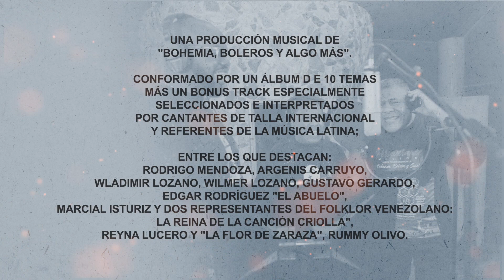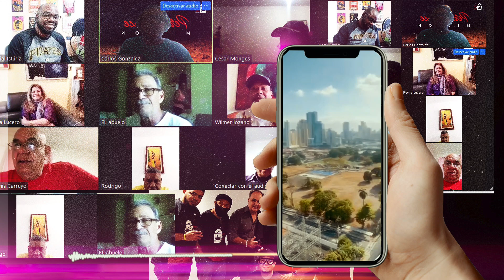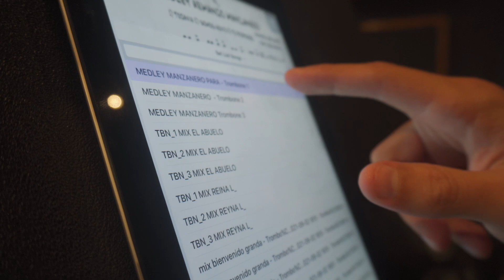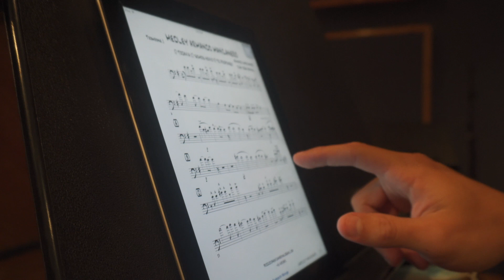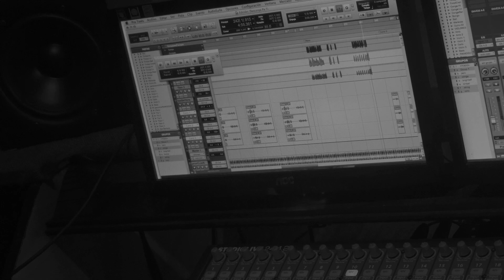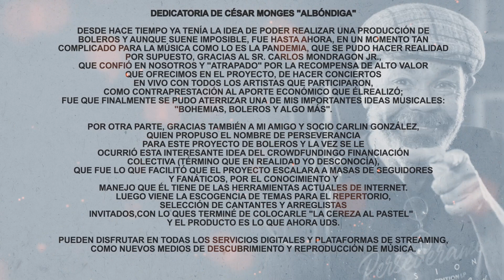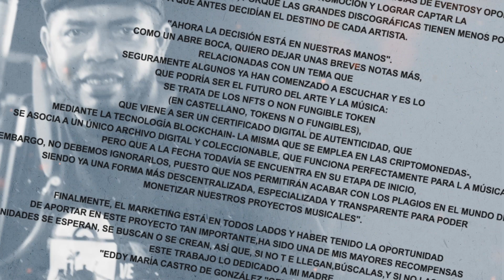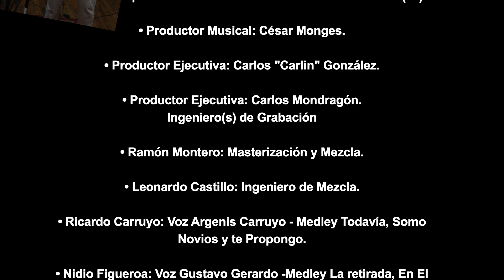Documental Misión Perseverancia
¡Es hora de sumergirse en la magia de la música! 🎶 Estamos emocionados de compartir con todos ustedes el fruto de un proyecto que ha sido una verdadera joya musical: "Un viaje visual del proceso que hizo realidad este proyecto musical', "Bohemia, Boleros y algo más".

Esta obra trasciende la categoría de un simple proyecto musical. Es un viaje en el tiempo que nos transporta a la época dorada del bolero y el cabaret, donde las melodías envolvían los corazones y las voces de grandes figuras resonaban en los salones de baile. Con arreglos innovadores y la pasión de todos los involucrados, desde artistas hasta ingenieros de sonido, hemos revivido esos momentos de gloria y los hemos traído al presente para que todos puedan disfrutarlos.

En este proyecto, hemos tenido el honor de contar con la participación de destacadas figuras de nuestro folclore venezolano y de la música tropical, quienes han dejado su huella imborrable en cada nota interpretada. Cada canción seleccionada fue cuidadosamente escogida por el gran maestro Cesar Monges "Albóndiga", para rememorar esa época privilegiada de la música y rendir homenaje a aquellas figuras que dejaron un legado invaluable.

Hoy, al compartir este video con ustedes, queremos no solo ofrecerles un momento de deleite musical, risas y anécdotas, sino también rendir tributo a la riqueza cultural y artística que nos define como pueblo. Les invitamos a sumergirse en esta experiencia única, a dejarse llevar por las emociones y a disfrutar de la música que une generaciones y corazones.

¡Gracias por ser parte de este viaje y los invitamos a escuchar esta producción musical en todas las plataformas digitales o nuestro canal de Youtube! 🚀✨